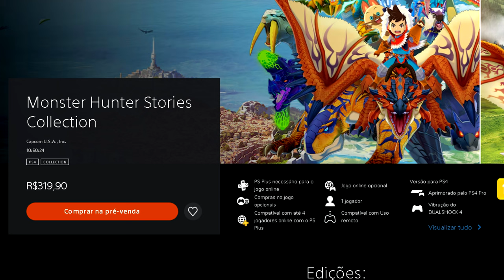O que ACHEI de MONSTER HUNTER Stories e Stories 2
No vídeo de hoje trago minhas opiniões sobre Monster Hunter Stories 1 e 2.
Muito obrigado @CapcomBrasil  pelo envio do jogo antecipadamente para que pudessemos trabalhar.

Sobre Monster Hunter Stories

Monster Hunter Stories é um RPG que pega o mundo de Monster Hunter e o expande de maneiras novas e emocionantes! Você não está mais caçando monstros, mas cuidando deles! Nesta história profunda com heróis conhecidos como Montadores de Monstros, você viverá ao lado de monstros e formará laços duradouros com eles.

Me Contate

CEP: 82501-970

Kallil Augusto

Hashtags